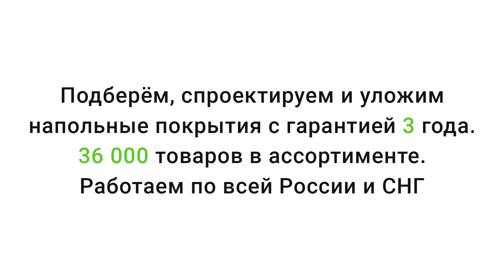ПВХ плитка Tarkett Art Vinil BLUES DINGO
Видео обзор о ПВХ плитке Tarkett Art Vinil BLUES DINGO от Пол и Холл. Подробнее о ценах, технических характеристиках и описании, можно ознакомиться на сайте